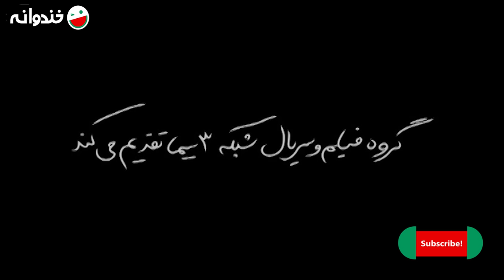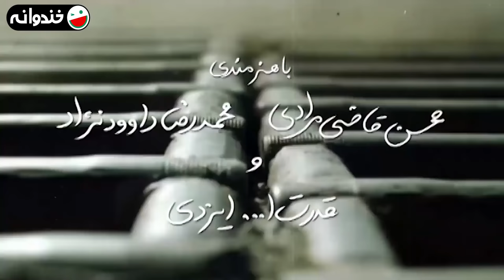سریال کمدی باحال شمعدونی 🌺 ساخته سروش صحت 😃 قسمت 3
قسمت سوم سریال کمدی شمعدونی 😃

1394 محصول سال

بازیگران:
آتنه فقیه نصیری
محمد نادری
ویدا جوان
امیر کاظمی
رویا میرعلمی
حسن معجونی
محمدرضا داوودنژاد
محسن قاضی مرادی
نگار عابدی
عرفان برزین

کارگردان:
سروش صحت

Cast:
Atena Faghih Nasiri
Mohammad Naderi
Vida Javan
Amir Kazemi
Hasan Majouni
Roya Mirelmi
Mohammadreza Davoodnezhad
Mohsen Ghazi Moradi
Negar Abedi
Erfan Barzin

Director:
Soroush Sehat